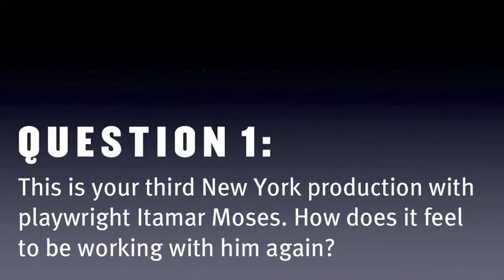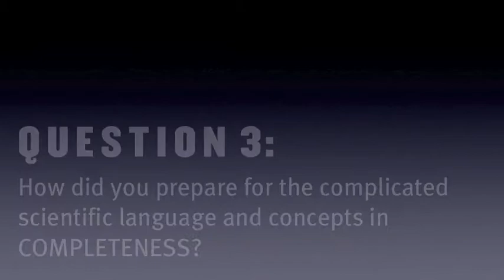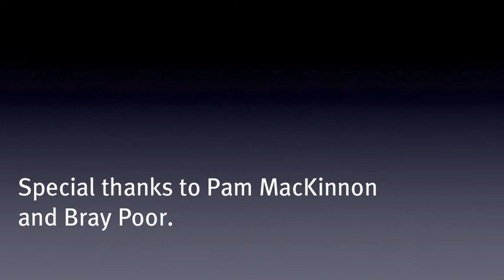Director Pam MacKinnon on COMPLETENESS @ Playwrights Horizons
A short interview with Pam MacKinnon, the Obie-Award winning director of COMPLETENESS by Itamar Moses, running now through Sept 25 at Playwrights Horizons.